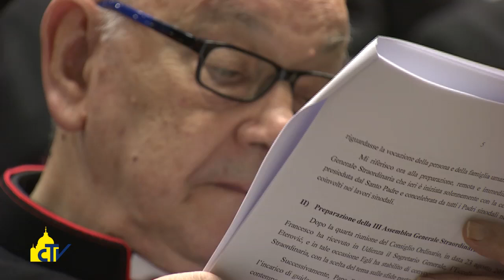Vatican Magazine "Chiesa, famiglia di famiglie" 25.09.2015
Al via a breve la XIV Assemblea generale ordinaria del Sinodo dei vescovi, sul tema “La vocazione e la missione della famiglia nella Chiesa e nel mondo contemporaneo”. Con noi don Aristide Fumagalli, docente di Teologia Morale presso il Seminario di Milano.